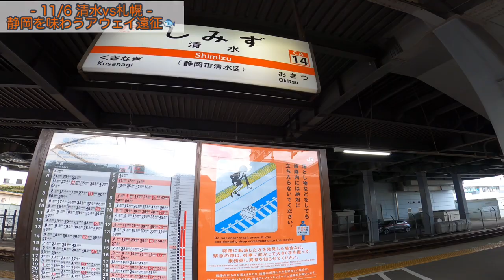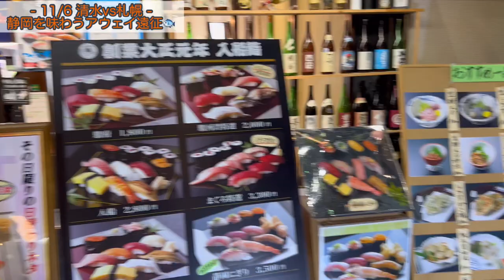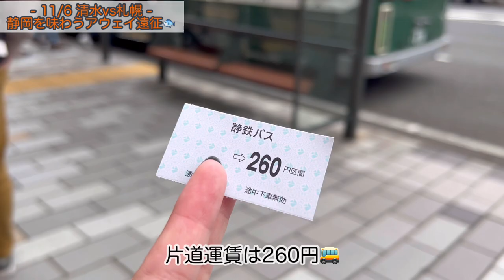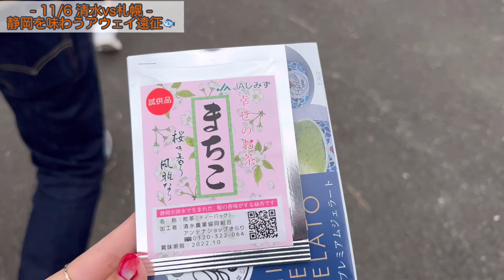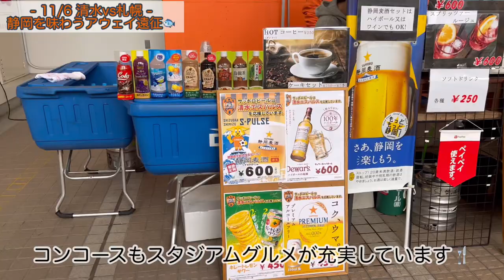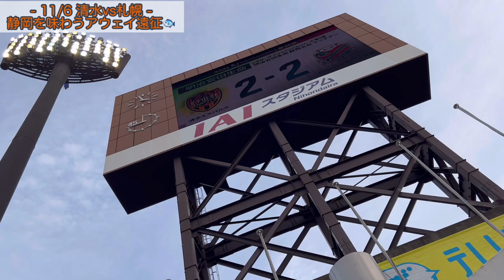【Vlog】- 11/6 清水エスパルスvs北海道コンサドーレ札幌 -静岡を堪能するアウェイ遠征